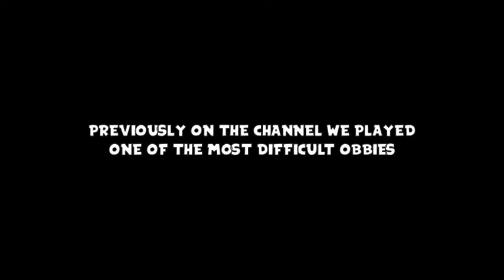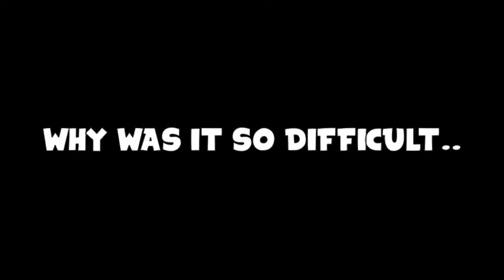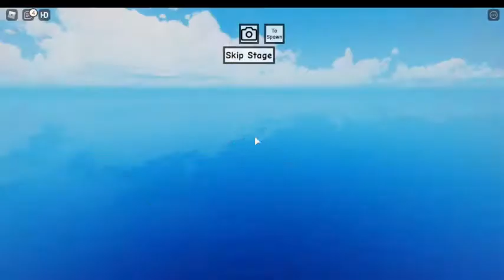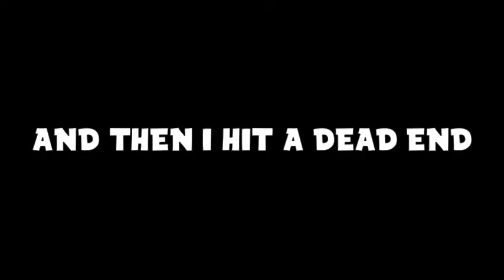MOHO'S DIFFICULTY CHART OBBY (Did i finish it...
The game if u dare :O only Cool people play this game B)